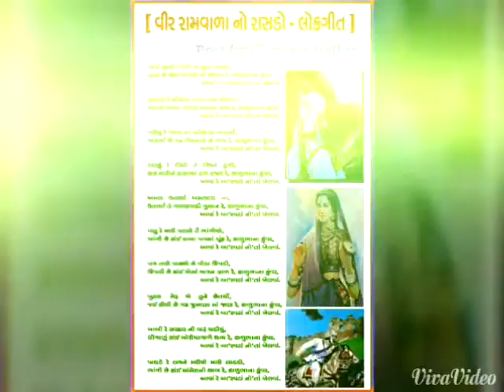જય વીર રામવાળા બાપુ ##🙏 Jay Rambapu 🙏Jay SurajNarayan 🙏